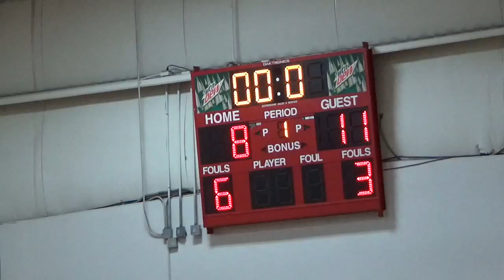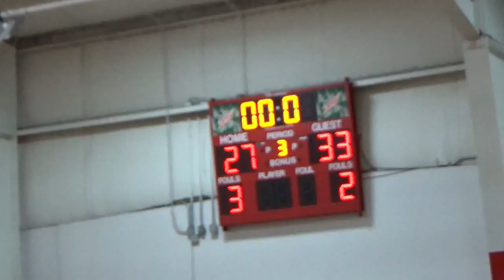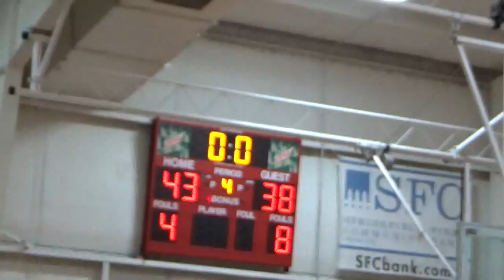Lady Blazers (18U) 4th Game of Nationals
vs WCHSA Royal Eagles (WI)